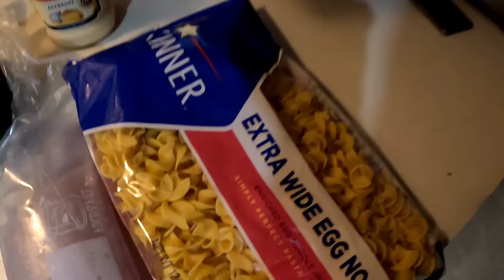Jetty Fall Flounder Fishing LIMITS of BIG FISH (Catch and Cook)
What's up, Fishing Fam! I hit the rocks in search of some fall flounder after a cold front. to try n get my limit before they shut the season down here in November. it was a good day, and the food was amazing!

Be sure to follow my other social media  platforms

🔱 gear purchased at
Outdoor Alphas 👇👇